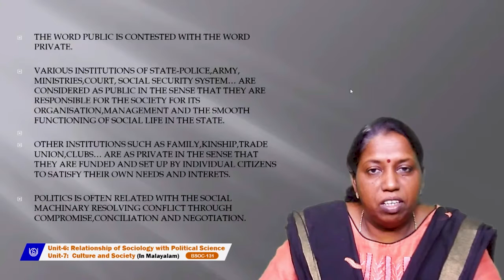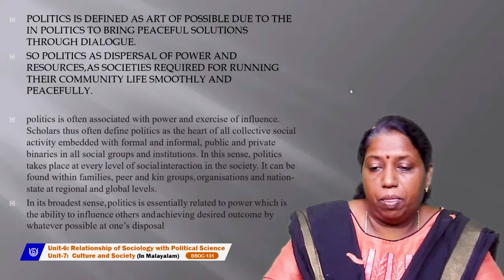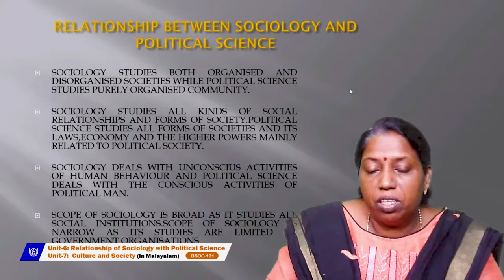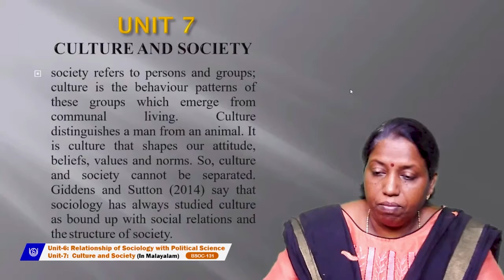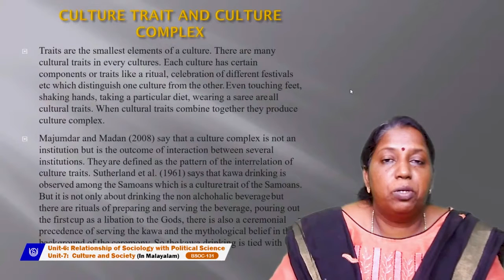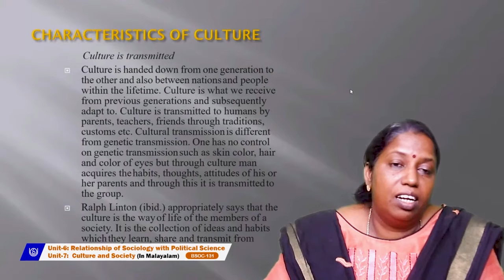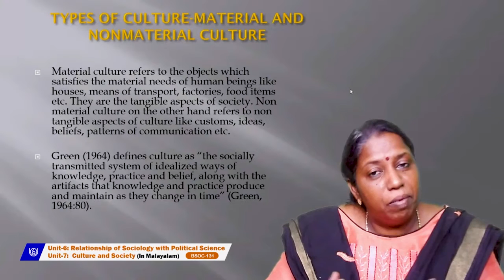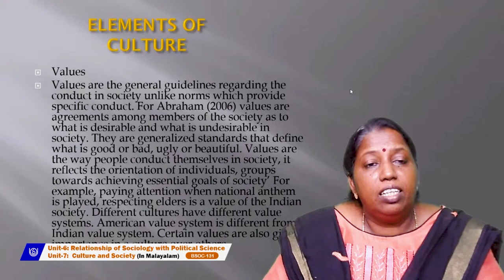Relationship of Sociology with Political Science &Culture and Society (In Malayalam)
UNIT-6 Relationship of Sociology with Political Science
UNIT-7 Culture and Society (In Malayalam)
BSOC-131
Ms. B.S. Sindhu
Date:15-03-22